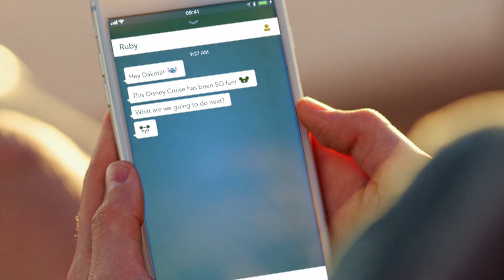Captain's Challenge with Ruby Rose Turner and Dakota Lotus!| Disney 365 | Disney Channel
Join Ruby Rose Turner and Dakota Lotus on their Disney Cruise Line vacation as they try to meet all of the captains onboard the Disney Magic! Learn more about all of the fun you can experience onboard a Disney Cruise